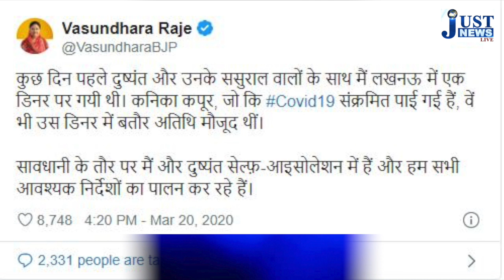KANIKA KAPOOR की लापरवाही..पड़ी नेताओं और लोगो पर भारी || KANIKA पर FIR दर्ज|| CORONA से है संक्रमित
कोरोना के कहर का खतरा अब संसद पर भी मंडराने लग गया है...सदन सत्र को स्थागित करने की बात होने लगी है... बॉलीवुड सिंगर कनिका कपूर के कोरोना से संक्रमित पाए जाने पर राजस्थान की पूर्व मुख्यमंत्री वसुंधरा राजे और उनके बेटे दुष्यंत सिंह ने अपने आप को सेल्फ आइसोलेट कर लिया है... बॉलीवुड सिंगर कनिका कपूर कुछ दिन पहले विदेश से लौटी थी...
 हालांकि बॉलीवुड गायिका कनिका कपूर के खिलाफ लापरवाही के आरोप में लखनऊ के सरोजनी नगर थाने में मुकदमा दर्ज कर लिया गया है...लखनऊ के पुलिस आयुक्त सुजीत पांडे ने बताया कि कनिका के खिलाफ कोरोना वायरस जैसी खतरनाक बीमारी फैलाने वाली हरकत करने के मुख्य आरोप में  धारा 269, 270 और 188 के तहत सरोजिनी नगर थाने में मुकदमा दर्ज किया गया है.. उन्होंने बताया कि यह मुकदमा लखनऊ के मुख्य चिकित्सा अधिकारी की तहरीर पर दर्ज किया गया है...
कनिका की इस लारहरवासी लोगों में काफी गुस्सा है..वहीं बॉलीवुड निर्माता अशोक पंडित ने कनिका पर जमकर भड़ास निकाली. अशोक ने कहा लंदन से लौटने के बाद अधिकारियों से अपनी जानकारी छिपाने पर आपको शर्म आनी चाहिए कनिका कपूर। आप 5 स्टार होटल में शामिल हुईं और 100 से ज्यादा लोगों के संपर्क में आईं... अब आप कोरोनावायरस पॉजिटिव हैं। आपने दूसरों की जिंदगी को खतरे में डाला...